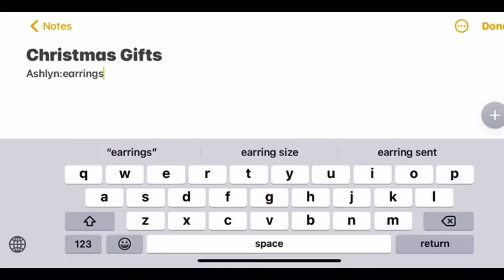'Tis the Holidays TEASER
This album features DA Duo, Darrell Guittu and myself Ashlyn Okazaki. We also have a special guest Shankara Varma featured playing the guitar in one of our songs. Hope everyone stays safe and healthy! Happy Holidays!